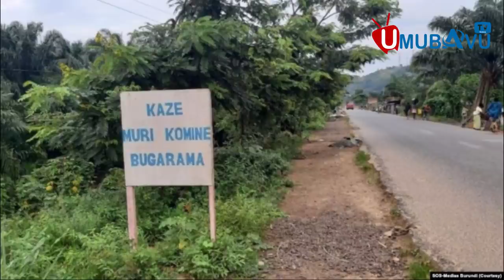Icyo Rusesabagina yavuze akimara gukatirwa iminsi mirongo itatu y'agateganyo || irebere nawe